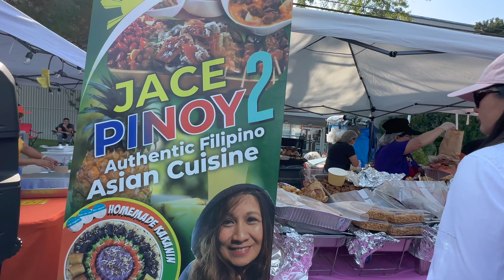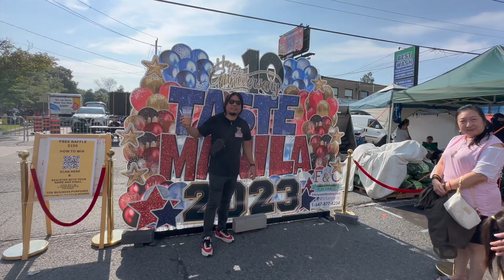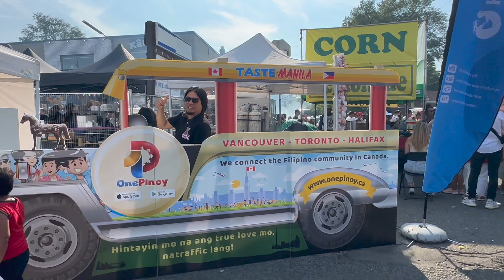Taste of Manila in Toronto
3.  Its “Fair Use” No Copyright is claimed and to the extent that the material may appear to be infringed, I assert that such alleged infringement is permissible under U.S. copyright Law.
4.  This Video is not associated with any company or products mentioned or seen on the video.
5.  No intention to infringe photos or audio.